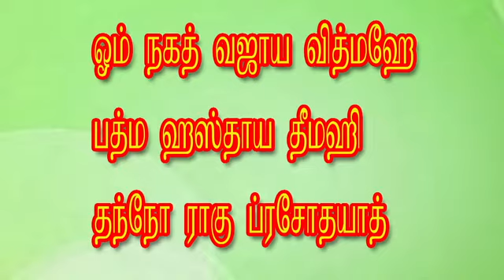பாட்டன், தந்தை வழி சொத்து பிரச்சனை தீர ராகு மந்திரம்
பாட்டன்,  தந்தை வழி சொத்துப் பிரச்சனை தீரவும்,  தந்தை மற்றும் பாட்டன் வழி உறவுகள் பலப்படவும் ராகு மந்திரம் ஜபிக்க வேண்டும்